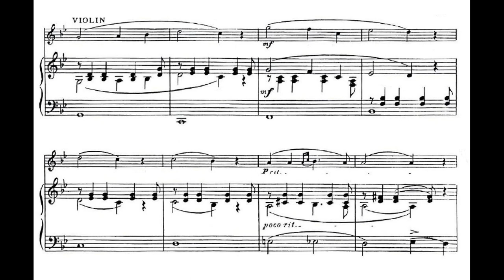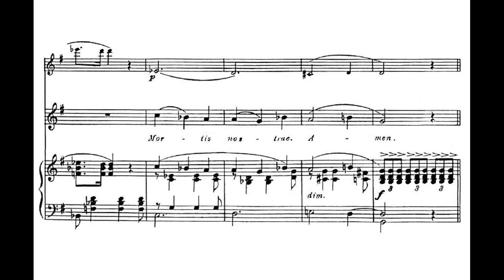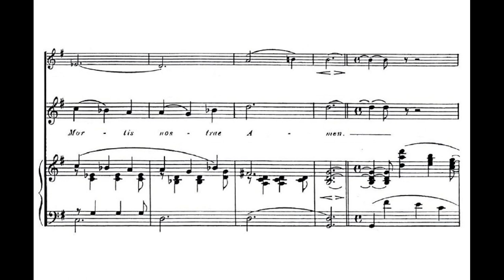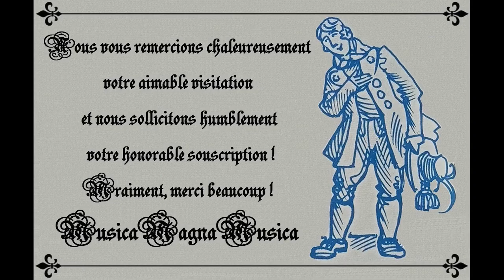Santiago, Francisco (1889 -1947) Ave Maria, for high voice and piano or organ with violin obbligato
Santiago, Francisco (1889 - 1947) Ave Maria, for high voice and piano or organ with violin obbligato (1919).